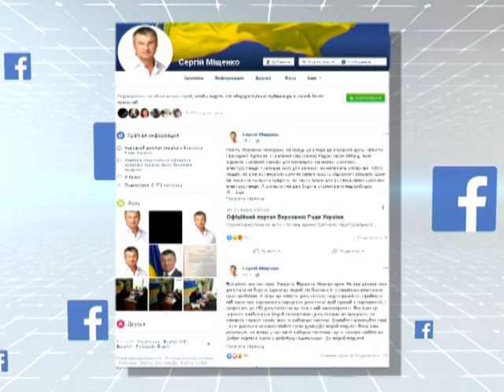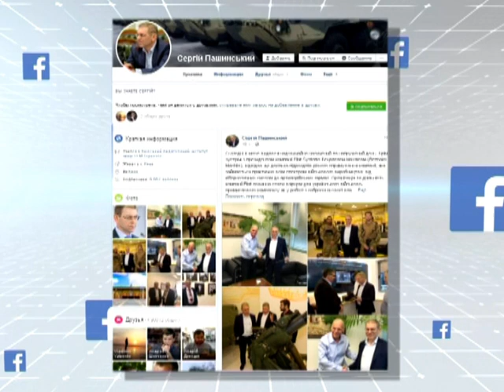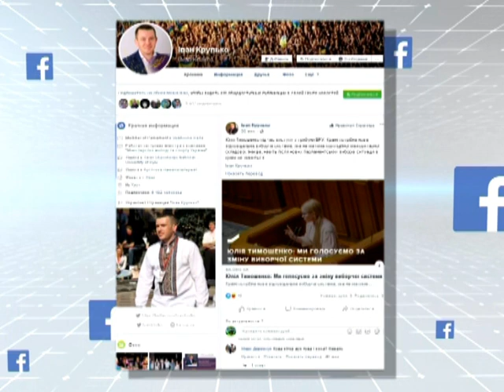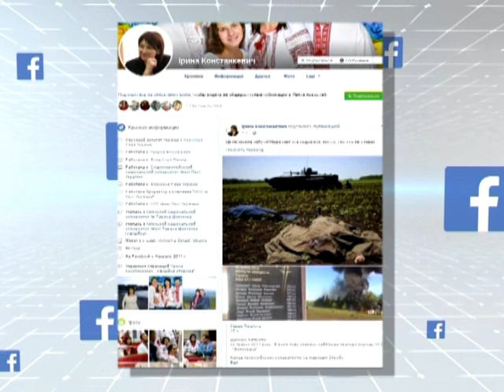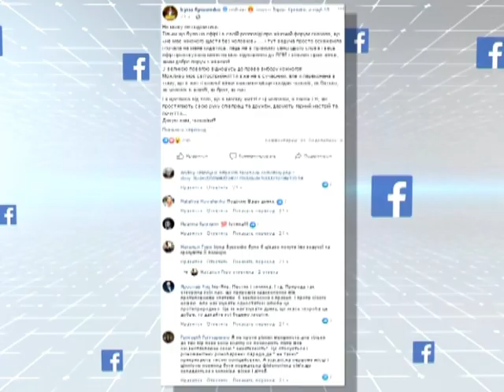Політики під прицілом! FACEогляд з Олесею Ніцевич 22.05.2019